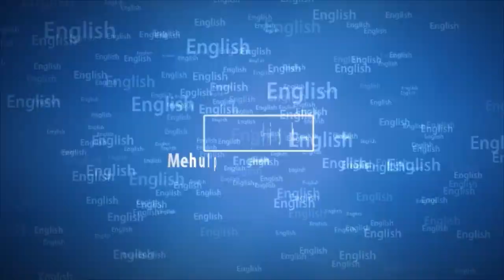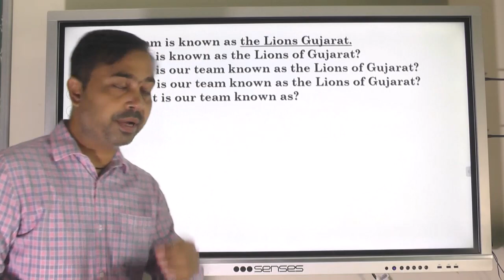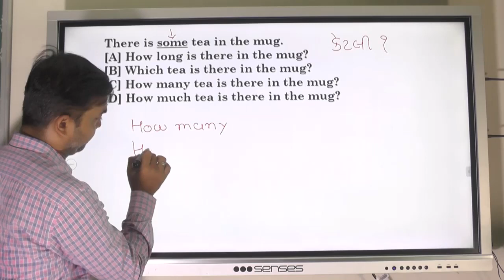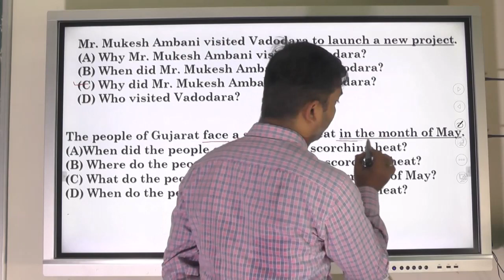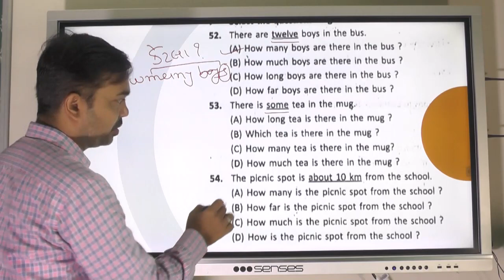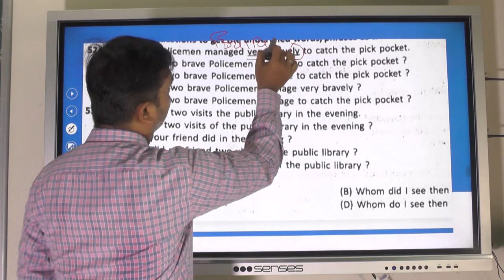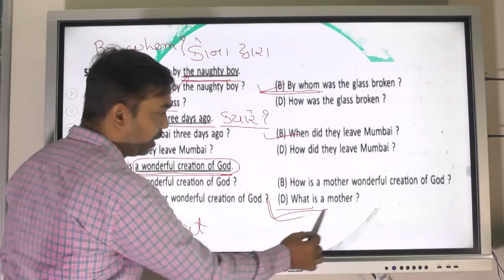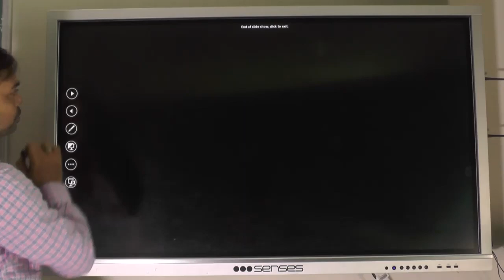Std 10 Wh.....type Question Part -2